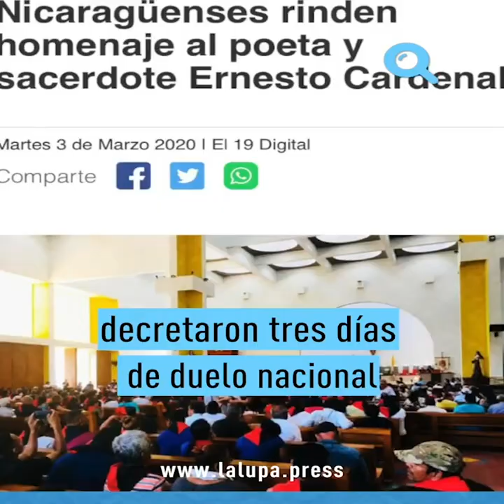Turbas mostraron su saña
La Lupa en alianza con La Costeñisima entrega un resumen de las agresiones de turbas al servicio del régimen de Daniel Ortega contra periodistas, familiares y amistades del poeta y sacerdote Ernesto Cardenal, durante la misa que se celebró este martes en la Catedral de Managua.